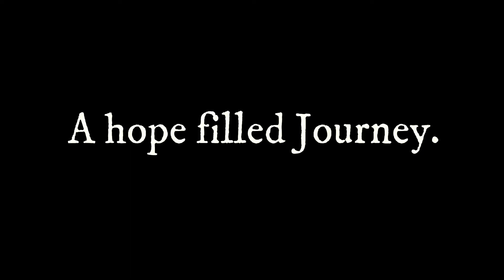A Vintage Clothing Try On Haul: Raided Moms Wardrobe/Closet| Swati YouTuber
In This Video there are no time stamps but who needs them for fashion?

***Music***
Intro song from Filmora video editing software
Outro song from Windows video editing software

Uber Ride: gabbyd1475ue
Uber Eats: eats-gabbyd1475ue